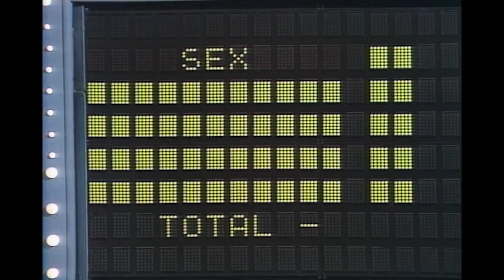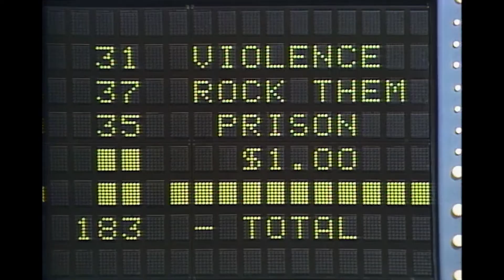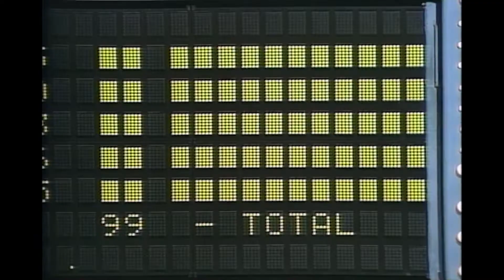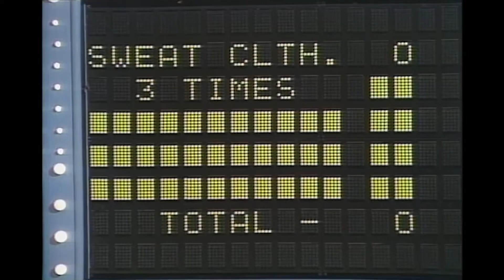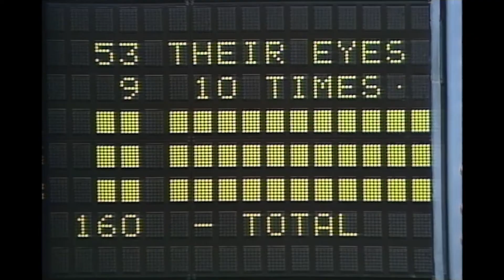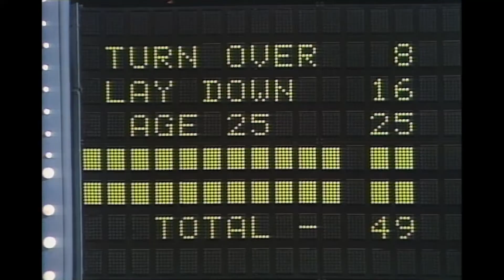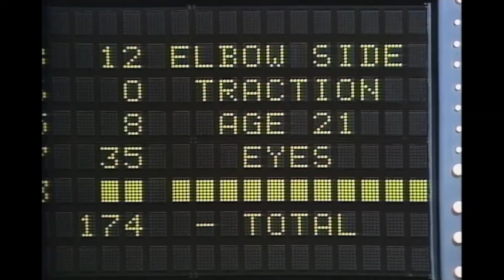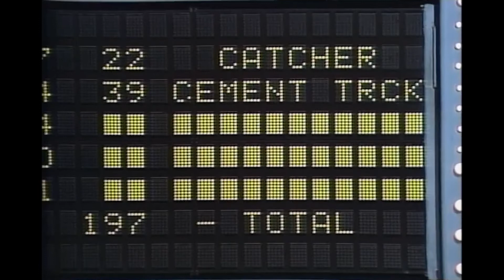Family Feud - NFL Quarterbacks take on Fast Money, SO MUCH PRESSURE! | BUZZR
Warren Moon & Boomer Esiason take on Fast Money in a special series of Family Feud episodes featuring Jim Kelly, Steve Young, Jim Harbaugh, Steve Beverlein, Wade Wilson, Andre Ware, Boomer Esiason,  Warren Moon & Host Ray Combs! NFC vs AFC!